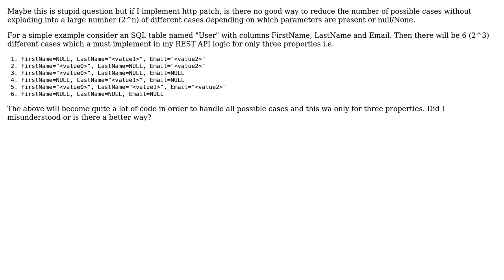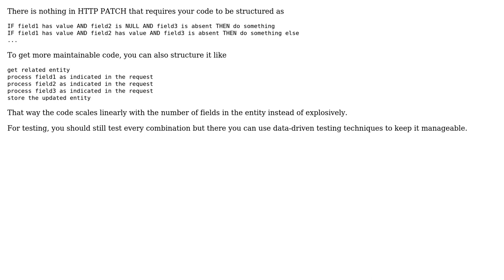Software Engineering: Implementing http patch using less number of possible cases (2 Solutions!!)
Software Engineering: Implementing http patch using less number of possible cases

With thanks & praise to God, and with thanks to the many people who have made this project possible! | Content (except music & images) licensed under CC BY-SA | Music | Images & others | With thanks to user Niklas Rosencrantz user Ewan user Bart van Ingen Schenau and the Stack Exchange Network Trademarks are property of their respective owners. You are responsible for your own actions.